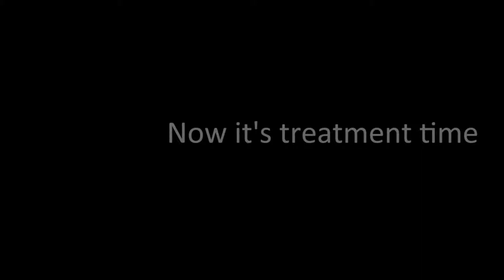Batch 17 | CEE | Funny | IUT | BON VOYAGE 2019 | TEASER